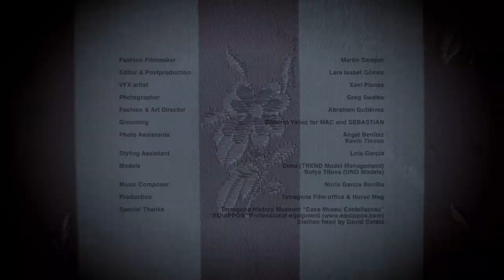Magazine Horse - Fashion Film Welcome to Pony Play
Welcome to pony play.

Photographer. Greg Swales
Fashion & Art Director. Abraham Gutiérrez
He. Dima
She. SofyaTitova
Grooming. Gilberto Yáñez
Film Maker. Martín Samper